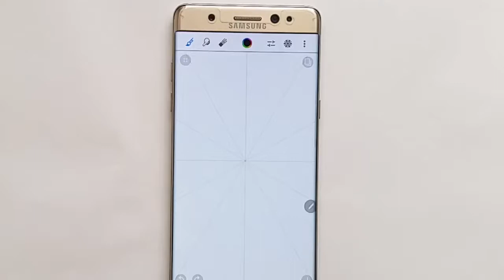Corel Painter Mobile App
by 做作的Daphne